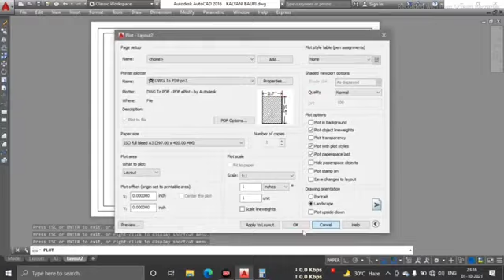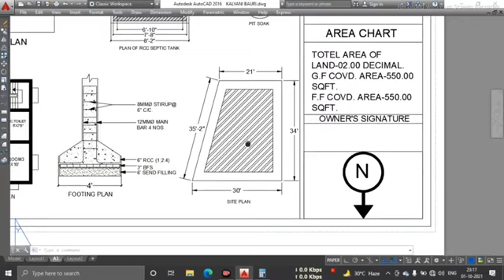550 Sqft House plan ! 3bhk house plan er Abhishek sir plot design*👍